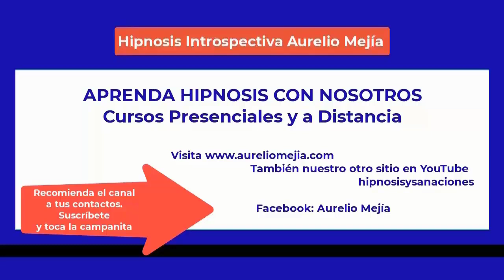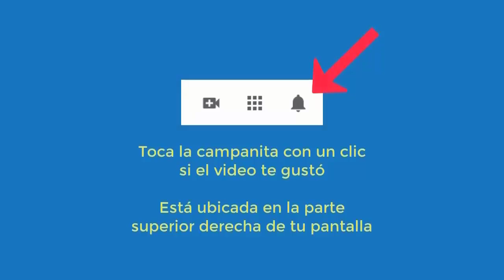5474 Aurelio Mejia hipnosis. Vidas pasadas indígena y en Egipto. Niñez abuso, pánico escénico, mi ma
Hipnosis introspectiva por Aurelio Mejía. Vidas pasadas indígena y en Egipto. Niñez abuso, pánico escénico, mi madré quería yo muriera, celos, desconfiada, insegura. Bogotá, 25 julio 2014.